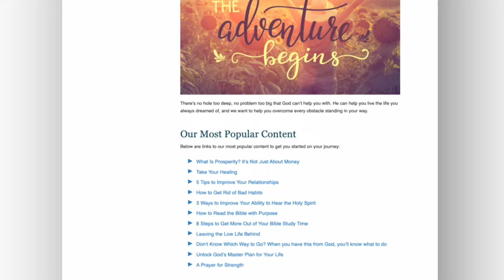How To Access the Power of God Through Prayer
Be strong in The LORD and in the power of His might! Join Kenneth Copeland on
/Believer’s Voice of Victory/ as he reveals how to access the power of God
through prayer. Learn how to stand on God’s WORD and hold your ground, so
you can receive the resurrecting power of His Spirit!